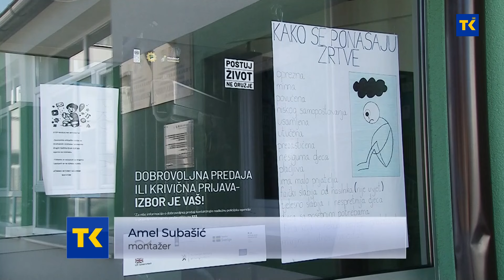Osnovnoj školi Sapna danas su predavanje održali predstavnici MUP-a TK.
U toku je Kampanja „Mesec borbe protiv međuvršnjačkog nasilja u osnovnim i srednjim školama“. Škole organizuju različite aktivnosti kako bi djeci ukazali na posljedice nasilja i objasniti da nasilje nije društveno prihvatljivo. U Osnovnoj školi Sapna danas su predavanje održali predstavnici MUP-a TK. Informisali su učenike o sankcijama.